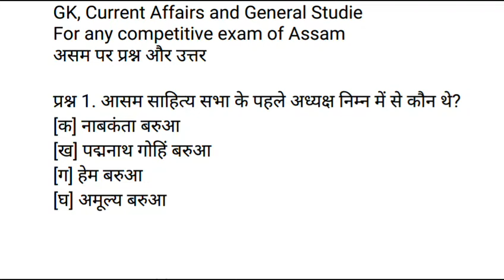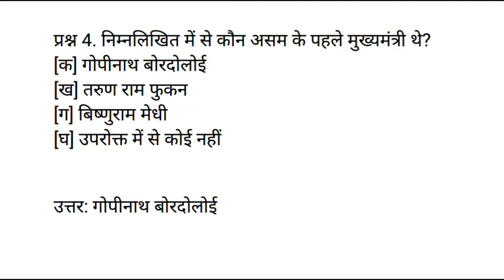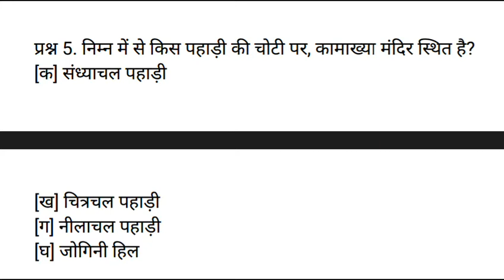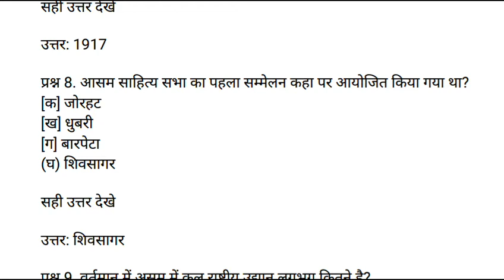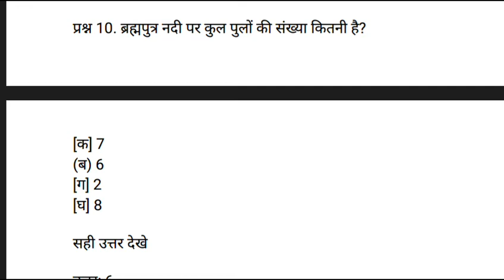Target 1 Lakh Job || Assam GK || Important For Assam Govt Exams || GK common Questions || GK India